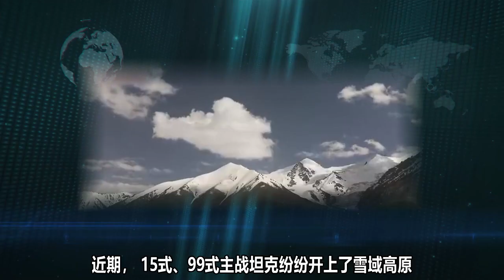我國20萬壹輛的反坦克車，采取狼群圍攻戰術，可以虐殺任何坦克【強國軍事】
我國20萬壹輛的反坦克車究竟有何了不起之處？性能公開，可以虐殺任何主戰坦克。敬請關註本節目 我們的影片會遵循公平、尊重的原則，確保不會包含任何仇恨言論的元素。